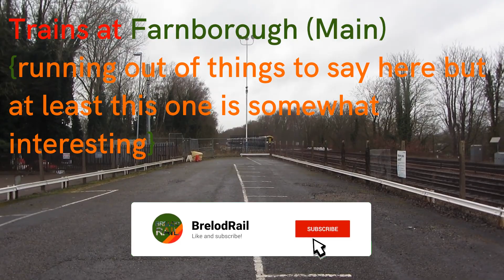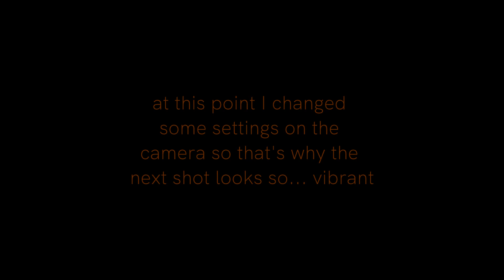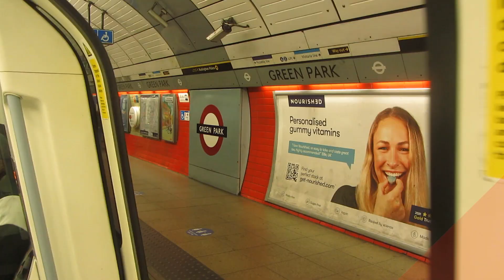317890 for scrap, Triple-headed Class 66s and more | Trains at Farnborough (Main) | 19/02/2021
Running out of things to say here, but at least this one is somewhat interesting…

Today it’s a grey afternoon in the car park featuring 57305 taking 317890 on its final journey, a triple-headed ‘Hoo Junction’ and, of course, the daily ‘Merehead’ in the capable hands of 66517. To round it all off, both celebrity Class 444s make an appearance.

Full list of classes featured:
• Class 158
• Class 159
• Class 444 (incl. Pride 444019 and 444040 ‘The D-Day Story’)
• Class 450
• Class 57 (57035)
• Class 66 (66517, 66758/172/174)